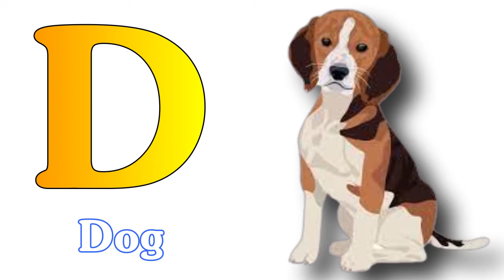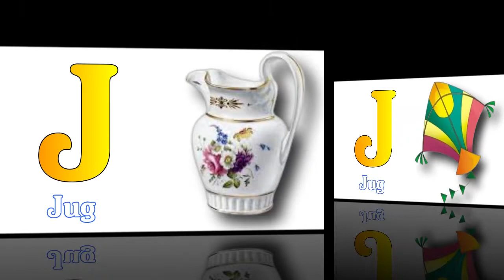A for Apple B for Ball with kids voice / A for APPLE / ABCD / Alphabet Song / A to Z letter | Baby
Hello Friends.

हिन्दीवर्णमाला ||
Hindi Varnmala ||

हिंदी वर्णमालागीत
हिंदी स्वरब्यंजन
हिंदी बालगीत
बालगीत
hindi varnmala
हिंदी वर्णमाला
Hindi Varnmala
Nursery rhymes
Hindi varnmala,
Hindi alphabets,
Hindi vowels,
हिंदी स्वर,
हिंदी अक्षर,
swar,
varnmala sikhen,
nursery rhymes,
apple,
vovels,
hindi kids,